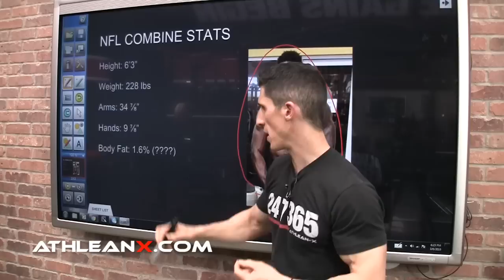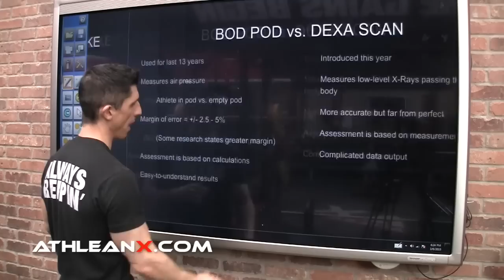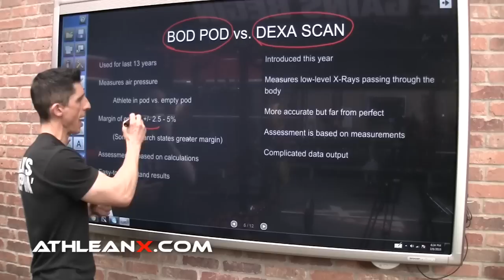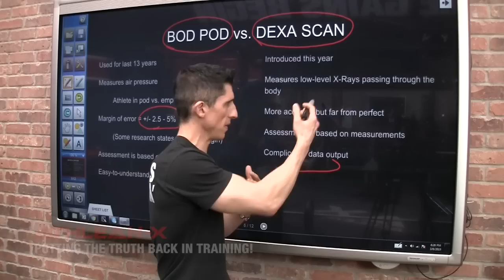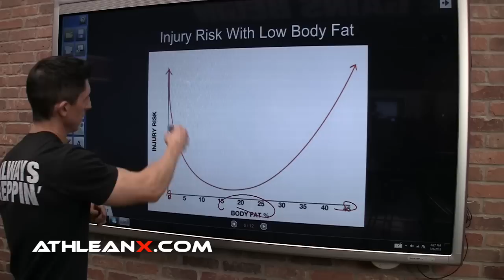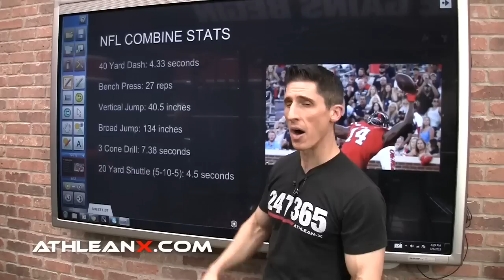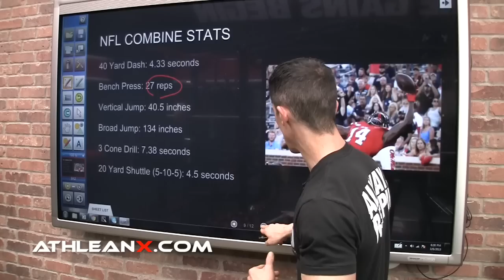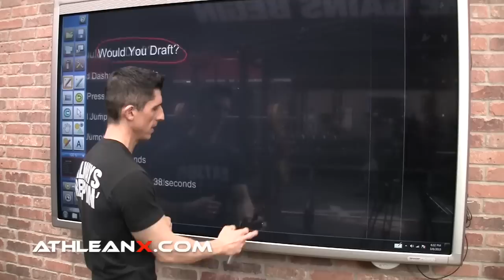DK Metcalf 1.6% Body Fat - THE TRUTH!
NFL Prospect Wide Receiver D.K. Metcalf is the talk of the combines after registering a 1.6 percent body fat level and showcasing a combination of athleticism rarely seen.  In this video, I’m going to answer the question of whether or not I believe this body fat reading to be accurate, and even more importantly, healthy for a competitive athlete.

When you initially look at D.K. you realize that he is certainly in incredible shape.  He has a level of muscularity not often seen in other wide receivers and nobody would argue he has low body fat levels.  The question is, whether they are to be believed to be at such an incredibly low level such as 1.6 percent fat.

When you consider the preferred method of testing in the NFL Combine it becomes apparent quite quickly that the reported number is likely not accurate.  You see, the combines have been using the Bod Pod to determine body fat levels for almost 13 years now.  This form of fat analysis relies on volume displacement of air (very similar to the underwater testing being a volumetric measurement of water displacement).

The data is collected and the body fat level is determined by a serious of mathematical calculations, not actual limb by limb measurements.  The accuracy of these readings can error by as much as 5 percent body fat.  When you consider that this could apply to the measurements Metcalf received you realize that this could take his body fat levels all the way up to between a six and seven percent fat.

Just this season, the NFL started to use the DEXA scan as an additional measurement of body fat in the competing athletes.  While more accurate due to the data being determined by a series of specific measurements, there is still a margin of error here and the data is more comprehensive making it more diffitcult to easily spit out a quick answer.  To this point, this in depth analysis is privy only to the scouting departments of these teams and the media does not have access to them.

Regardless of the actual validity of the number, what should be more concerning to you is whether or not this low a body fat level is even desirable.  Some may not like the way it looks aesthetically, but I’m not going to get into that since that is due to personal preferences.  Instead, we want to look at the science of this type of body fat level and the medical concerns with being this low.

It is not uncommon for people at less than 5 percent body fat to have negative hormonal implications, impacting their testosterone levels and their virility.  Beyond that however, the function of the brain can be incredibly impaired.  Brain fog, confusion, and lack of concentration are all risks of carrying too low of a body fat level that definitely don’t mix well with being a high performing athlete.

Add in the high risk of joint injury that occurs from having poor lubrication of the joints at too low of  body fat level and you have the recipe for a disaster.  The key is to maintain fat in the 8 to 12 percent range to allow for maximum performance without having to risk getting too low in the pursuit of it.

If you’re looking for a complete meal plan and workout program that will help you to get to these levels of body fat safely and keep you there long term, head to the link below and check out the ATHLEAN-X Training System.  Start training and eating like an athlete and you will be surprised how quickly you change the way you look and feel.

For more videos body fat and the best way to calculate your own body fat at home, be sure to subscribe to our channel below and turn on your notifications so you never miss a video when it’s published.